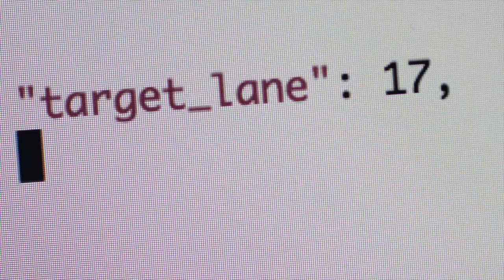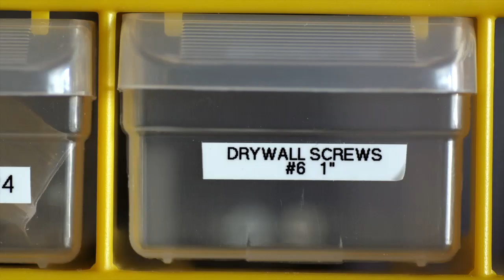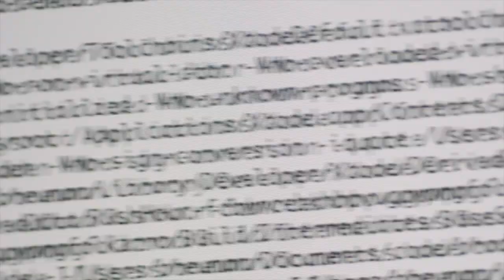From the Founders of Anki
Our founders share the story of the creation of Anki, bringing artificial intelligence and robotics into everyday life with consumer robotics products. We are excited about taking technology previously restricted to science labs and research institutes, and making it accessible to everyone.

Following the smashing success of our first product, Anki DRIVE,
the next generation of robotic supercar battle-racing shifts into high gear this fall with Anki OVERDRIVE!